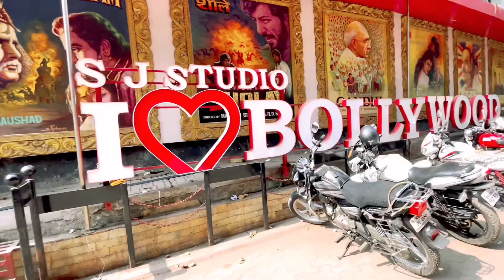शूटिंग स्टूडियो /￼shootingstudio